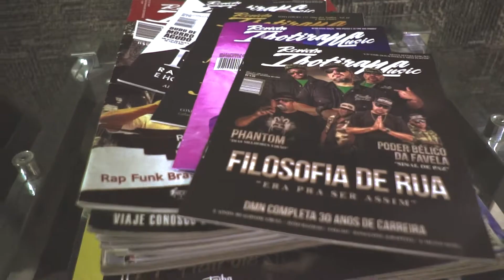Projeto Ibotirama Convida (Abertura)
Ficha Técnica
Apresentação: João Bazilio
Produtores Musicais: Will de Paula & Davejú
Áudio Visual: Luizinho New Rec Films

Abertura por: Man Produções

RELEASE – PROJETO IBOTIRAMA CONVIDA

Um novo projeto de música RAP comandado por dois dos grandes produtores da música Rap / Hip Hop do Brasil e Angola: Will de Paula e Davejú. Ibotirama Convida, mixa e mescla os beats da Black music, R&B, Trap, Kuduru e do Funk. O projeto surgiu com uma ideia que o rapper João Bazilio dono da gravadora Ibotirama Records de reunir artistas de diferentes estilos, ele viu que a sintonia musical e pessoal poderia render um projeto ousado e inédito no Brasil. Ibotirama Convida é música para cima, para dançar. A combinação dos produtores de criar um som irreverente, sofisticado, totalmente criado na hora. A interação e o carisma de João Bazilio que interage todo o momento com o artista da chegada até uma pequena entrevista no projeto, que tem como parceria áudio visual do Vídeo Maker, Luizinho da New Rec Films, transformando Ibotirama Convida em uma experiência musical única.